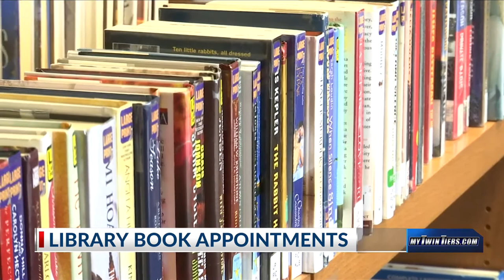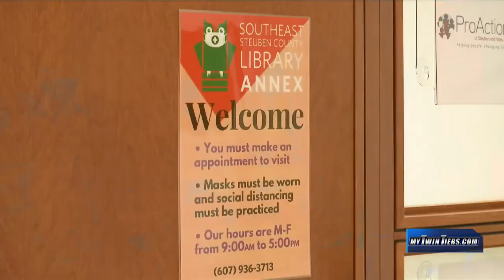Library visits now available by appointment